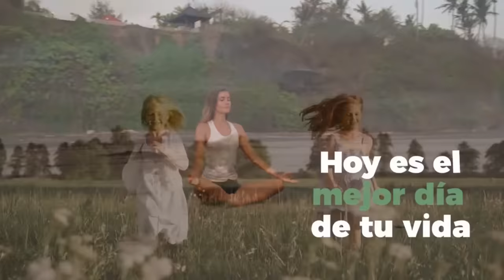MI COMUNICACIÓN CON SERES TRASCENDIDOS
Daniel Cantó es un médium español que ayuda a almas en su proceso de trascendencia.